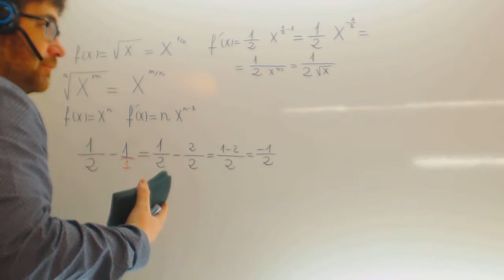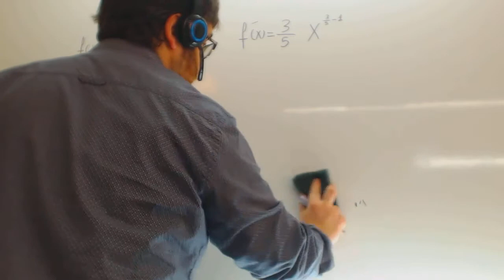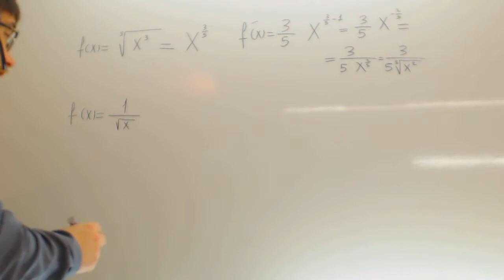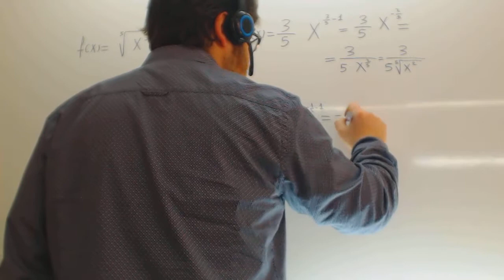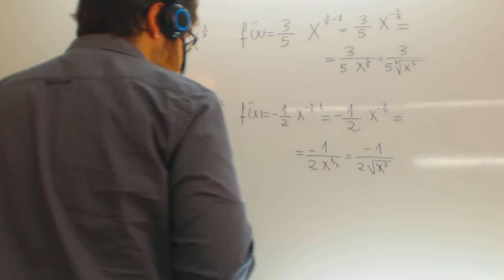Derivada de las raices Matematicas 1 Bachillerato Academia Usero Estepona